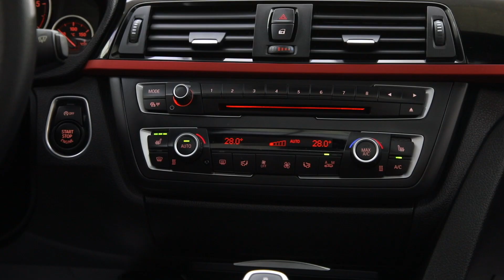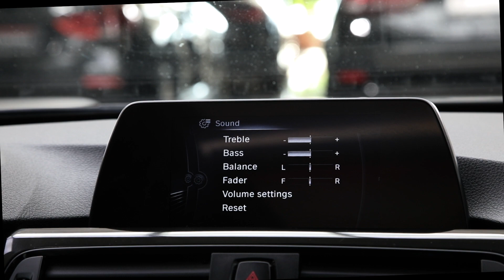BMW 320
Livrare Imediata
id
ST3392
an
2015
rulaj
121.519 km
cilindree
1995cc
norma euro
euro 5
culoare
negru
transmisie
automata
tractiune
4x4
combustibil
motorina
putere
184 cp
caroserie
BREAK
VIN
WBA3K51020K538235
SVG
Garantie Extinsa
SVG
Revizie Gratuita
SVG
Livrare Gratuita
SVG
Asistenta Rutiera
Dotari

servodirectie

acoperis panoramic electric

aigbag-uri frontale

airbag-uri laterale

computer bord

comenzi volan

proiectoare ceata

spalatoare faruri

senzori lumini

senzori ploaie

inchidere centralizata

head-up display

camera marsarier

oglinzi electrice

dublu climatronic

bixenon

usb

mufa aux

bluetooth telefon

portbagaj electric

jante aliaj

cutie automata

5 locuri
Descriere
/// BMW 320 1995 cc 184 C.P Automata 2015 ///

=Idea Leasing
=Midocar Leasing
=Raiffeisen Leasing
=Tiriac Leasing
=BRD Leasing
=BT Leasing

Servodirectie
Acoperis Panoramic Electric
Aer Conditionat Automat
Aigbag-uri Frontale
Airbag-uri Laterale
Computer Bord
Comenzi Volan
Proiectoare Ceata
Spalatoare Faruri
Senzori Lumini
Senzori Ploaie
Inchidere Centralizata
Head-up Display
Camera Marsarier
Senzori De Parcare Fata - Spate
Oglinzi Electrice
Tapiterie Din Piele
Dublu Climatronic
Bixenon
Usb
Mufa Aux
Navigatie Gps + Harta Eu + Ro
Bluetooth Telefon
Portbagaj Electric
Jante Aliaj
Tractiune Integrala 4x4
Cutie Automata
Pilot Automat (limitator Viteza)
5 Locuri

Serie Sasiu : WBA3K51020K538235
0 EURO PRET BRUT CU TVA INCLUS